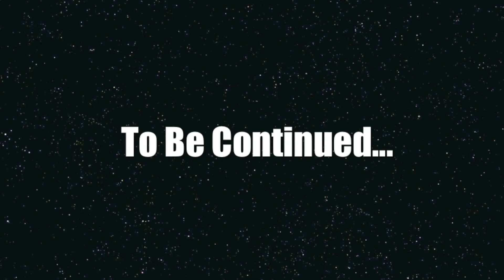GET TO KNOW ME | PART 1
Heeeey!

So I decided to switch things up this week and did a GET TO KNOW ME VIDEO! I will be posting PART 2 next week.

In the meantime, I would love to know what kind of videos you want to see on my channel!